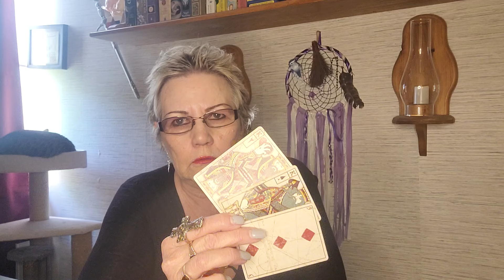LIBRA... I LOVE ME